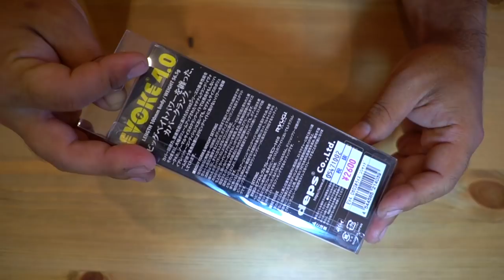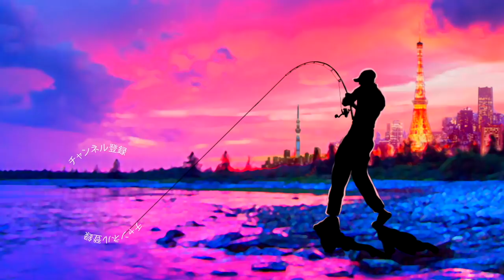木村健太プロ監修 デプス「イヴォーク4.0」マグナムクランクの超新星登場！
ＳＵＢ！木村健太プロ監修 デプス「イヴォーク4.0」マグナムクランクの超新星登場って事でキムケンさんが開発した巨大クランクベイトを買う事が出来ました！琵琶湖で活躍する動画を見ると大きな釣り場で有効かな！？と感じてしまいますが近年、亀山ダムや三島湖、戸面原ダムなどの房総リザーバーでもマグナムクランクが大活躍しております！釣光TVでは関東のダム湖で投げ込んでみますよ〜！

２０１８年はシマノの18ステラとダイワの18イグジストの最高級リール対決に注目ですが、その他にも注目の新製品が盛り沢山です。釣光TVの気になっている釣具はシマノのバンタムMGL、ダイワのタトゥーラーエリートにイマカツやジャッカルの新作ルアー、話題のグラススピニングなどなど、、、今年もバス釣り中心に買いに買って釣りに釣っていく予定でーす！